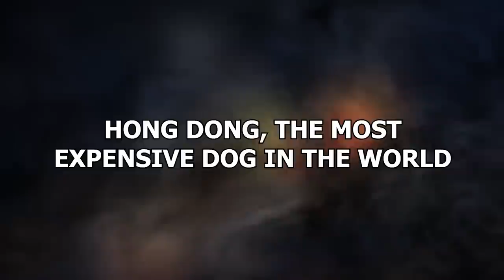Family Adopts A New Dog; When Vet Sees It, He Calls The Cops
Most people love dogs. How can you not? They’re just so cute. But some are… unique, to say the least. Some will never be Instagram famous. Or if they are, it’s for all the wrong reasons. These are the 20 most unusual dogs in the world!